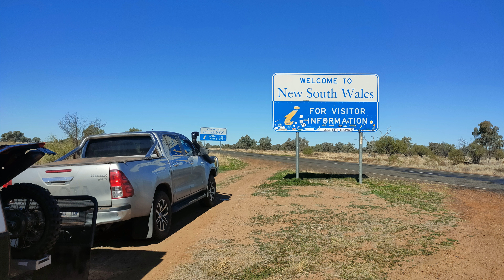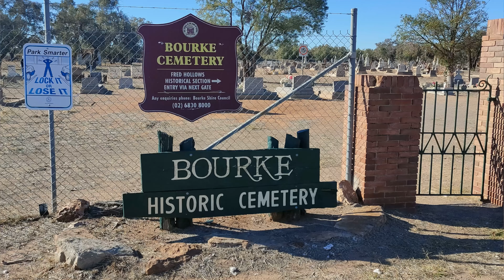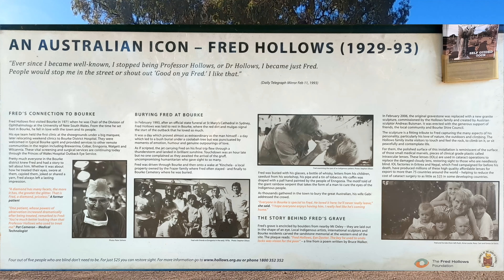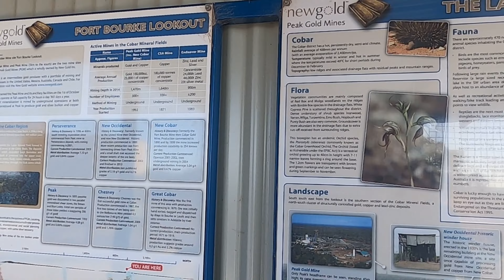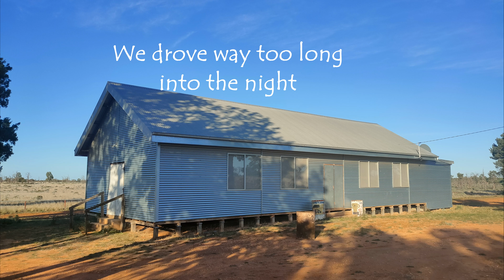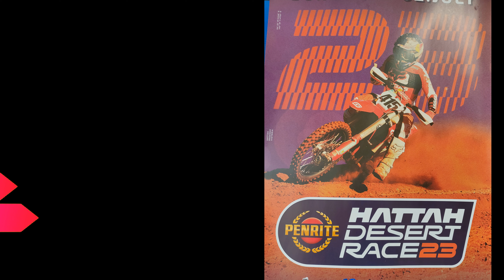QLD to VIC hightailing it Eps 20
We're heading south still and although we had no intentions of running home, the care faces the right direction and we just keep moving